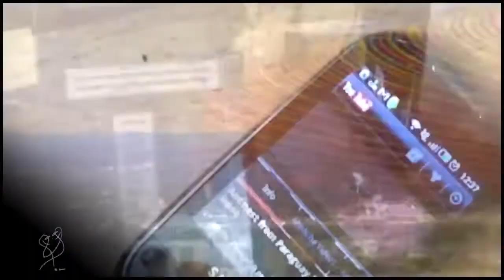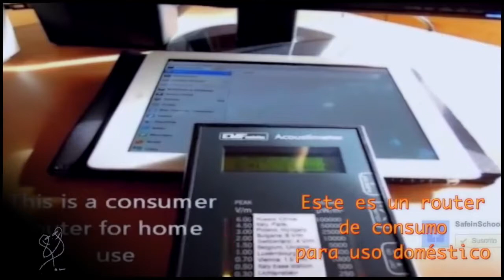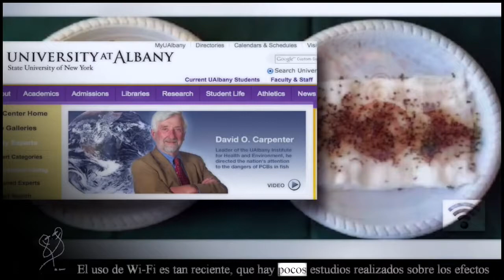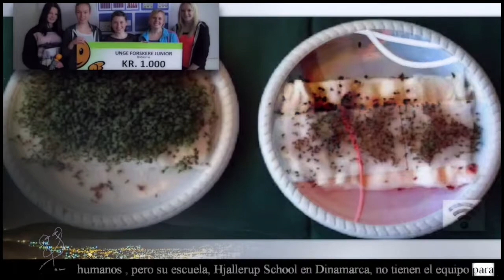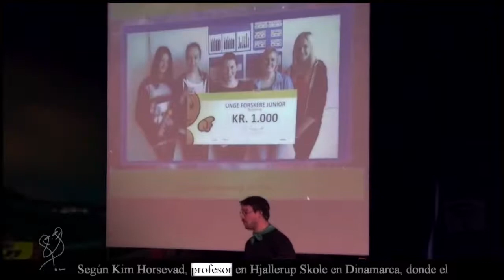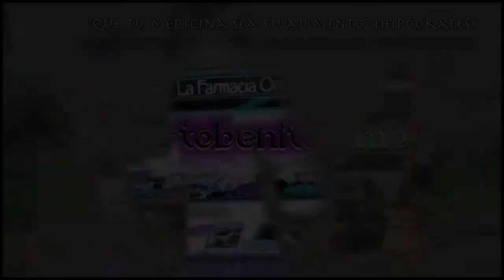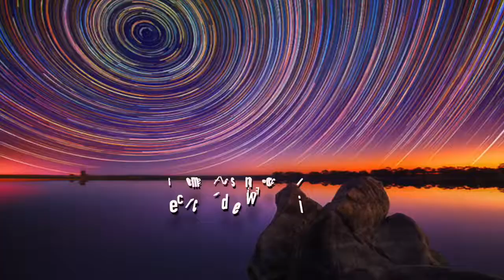Las semillas no crecen cerca de WiFi | Documental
Cinco mujeres jóvenes de Dinamarca encontraron que cuando las semillas de berro de jardín se colocan cerca de Wi-Fi, simplemente no crecerán